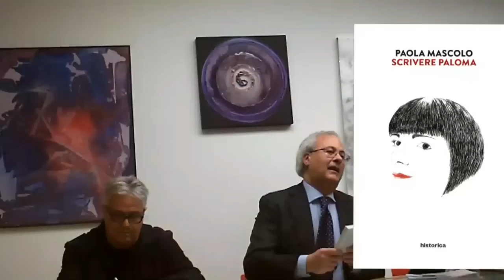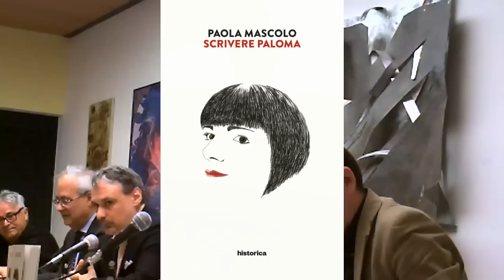Paola Mascolo-Bruno Profazio-Mario Schiani -Pantaleo Cretì - Bruno Basile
Presentazione del primo romanzo della giornalista Paola Mascolo.
Mostra di 9 artisti comaschi: Battaglia, Bedont, Gagnone, Gugliotta, Mattanò, Salvadori, Thanhoffer, Toniolo.